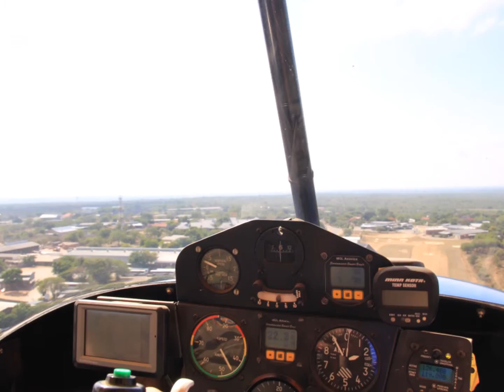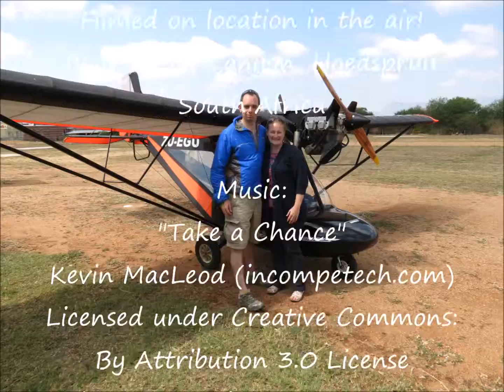Blyde River Canyon Microlight Safari - Leading Edge Flight School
Whilst staying in Hoedspruit in Mpumalanga, South Africa, we took a microlight flight with Leading Edge Flight School over the Blyde River Canyon and surrounding conservancy areas. One of the most exhilarating things we've ever done!

New Here?
Hi! We’re Heather and Peter Cole, a 30 something British couple who fit our day jobs around frequent luxury adventure travel. We like checking out quirky places to stay, so you’ll often find us in castles, tree houses and caves!